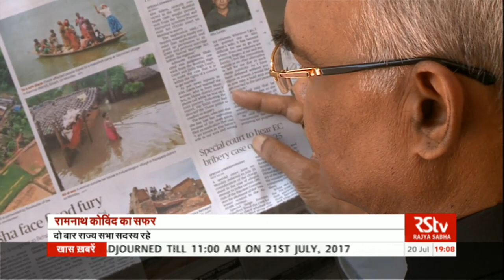Hindi News Bulletin | हिंदी समाचार बुलेटिन – July 20, 2017 (7 pm)